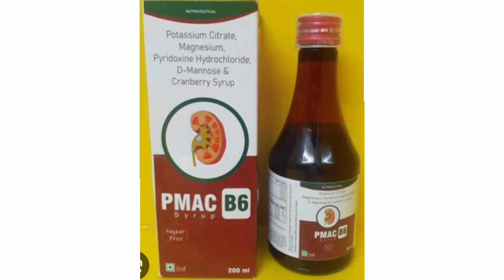Pmac B6 Syrup